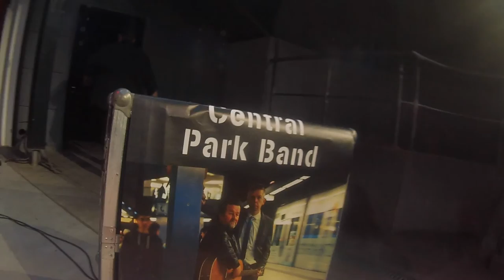Central Park Band im Amphitheater Senftenberg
Ausschnitte aus dem Konzert der Central Park Band im Amphitheater Senftenberg am 24.7.15 mit Cover Songs von Simon & Garfunkel und Paul Simon